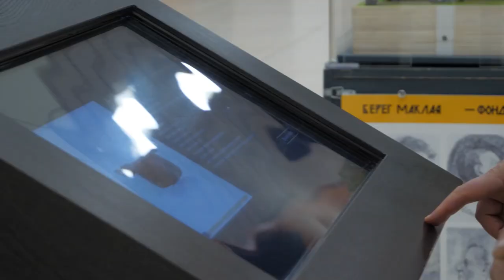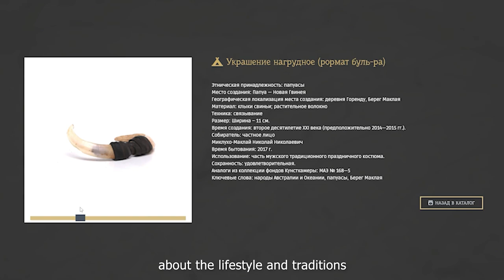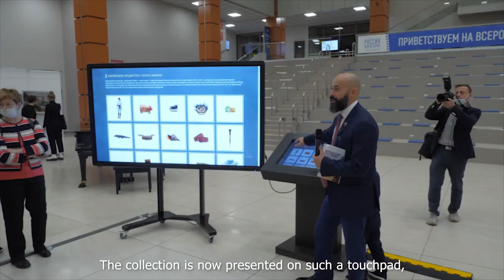Онлайн-музей Н.Н. Миклухо-Маклая \ Miklouho-Maclay Online Museum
12 октября состоялась презентация первого в России мультимедийного онлайн-музея Н.Н. Миклухо-Маклая.

Мероприятие приурочено к 175-летию выдающегося российского ученого и путешественника Н.Н. Миклухо-Маклая и 45-летию дипломатических отношений России и Папуа-Новой Гвинеи.

Проект «Онлайн-музей Н.Н. Миклухо-Маклая» реализуется Фондом сохранения этнокультурного наследия им. Миклухо-Маклая при поддержке фонда Президентских грантов.

On October 12, the first in Russia Miklouho-Maclay Online Museum was presented.

The event was timed to the 175th anniversary of the outstanding Russian scientist and traveler N.N. Miklouho-Maclay and the 45th anniversary of diplomatic relations between Russia and Papua New Guinea.

The project "Miklouho-Maclay Online Museum" is implemented by the Miklouho-Maclay Foundation for the Preservation of Ethnocultural Heritage with the support of the Presidential Grants Foundation.